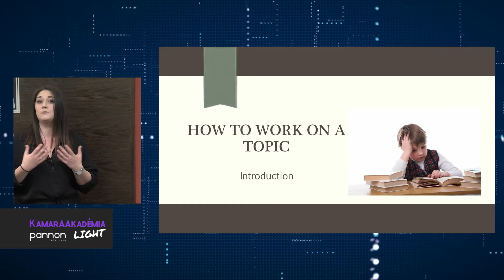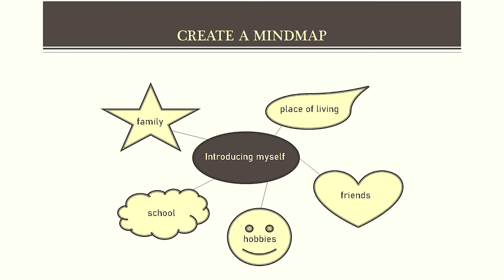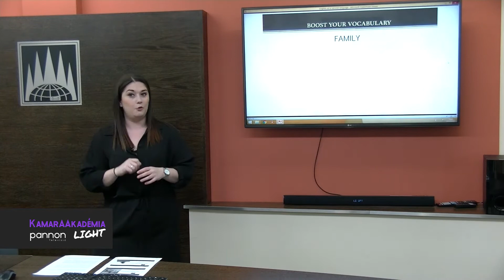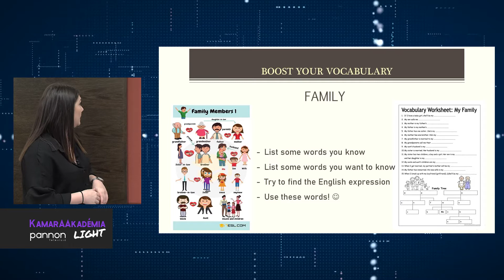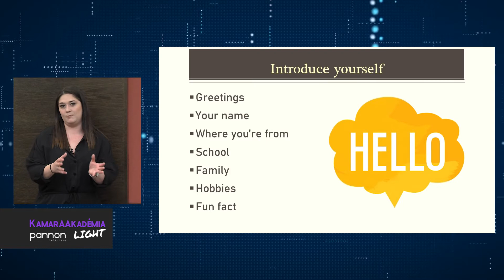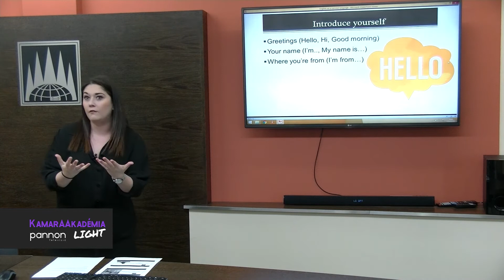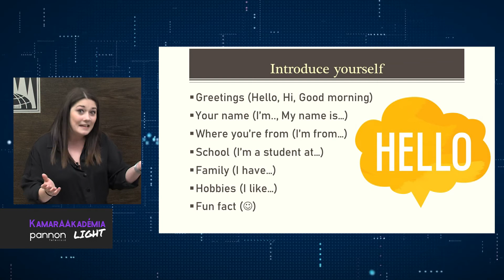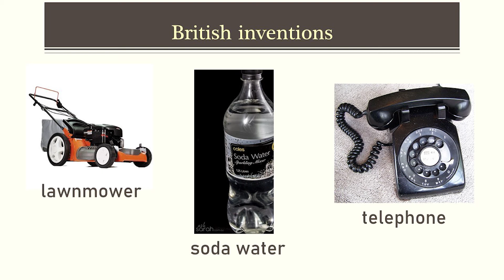KamarAAkadémia - 2020.03.28. - Angol nyelvi témák kidolgozása - Bemutatkozás